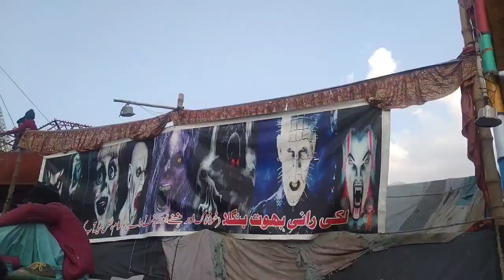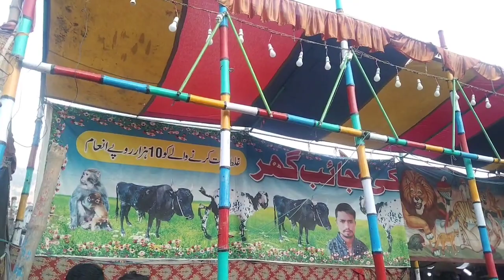muzafarabad meela l chal mely nu chalyay l Azad Kashmir l موت کا کنواں@attiqshaheen